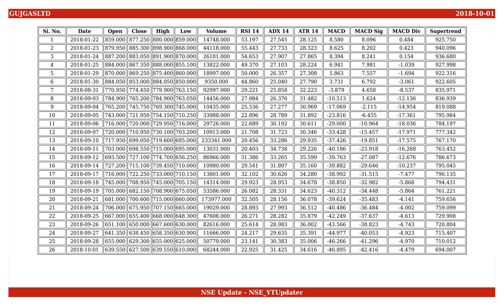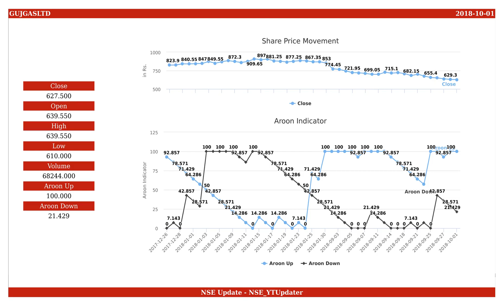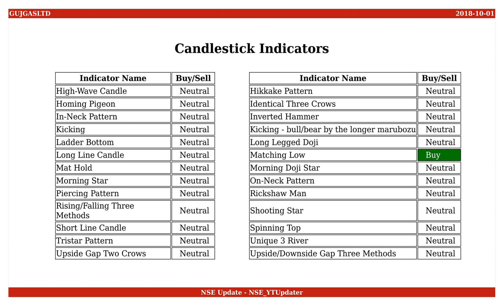Gujarat Gas, NSE ID - GUJGASLTD, BSE ID - 539336 Dt. 2018-10-01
This is an educational video on technical indicators of Gujarat Gas as of 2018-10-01.

Few Informations on the stock are :
NSE Name : GUJGASLTD
BSE Name : 539336
ISIN Number : INE844O01022

An Outlook on the share values are :
Open : 639.550
High : 639.550
Low : 610.000
Close : 627.500